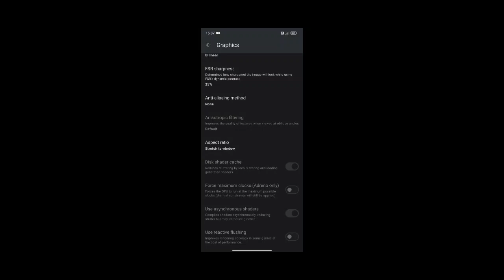Yuzu Last build Justice League Cosmic Chaos On Poco F5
Yuzu Emulator Android Last Build
Game - Justice League Cosmic Chaos
Status - good fps Playable
Driver - Weab chan 15 march turnip driver